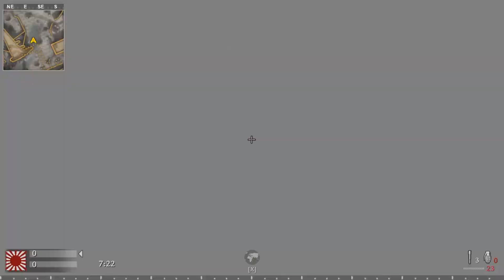[RELEASE] CoD World at War Multiplayer Mod Menu The Hidden Gold v5 (Update) +Download PC / PS3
Hello everyone,
today I will share with you one of the newest mod menus for World at war. It's created by TheHosterModz and it's a quite good mod menu! Have fun!